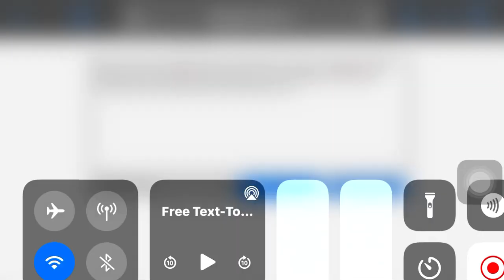Oggy and His Friends Gets Grounded For Nothing For